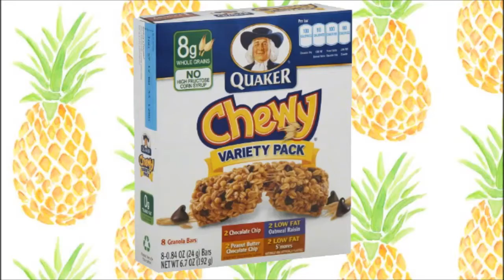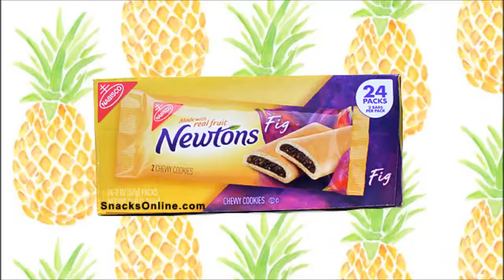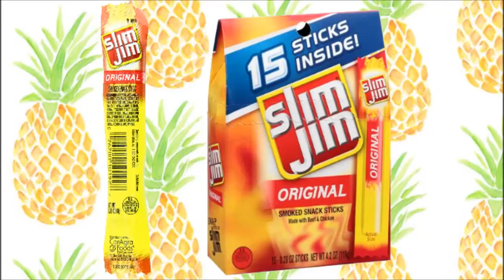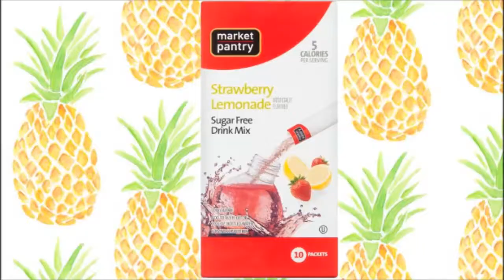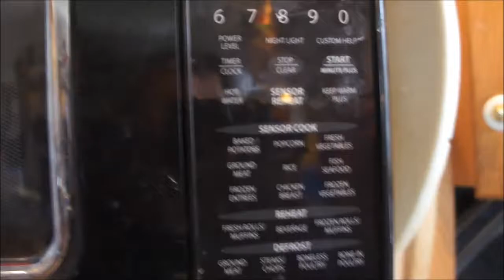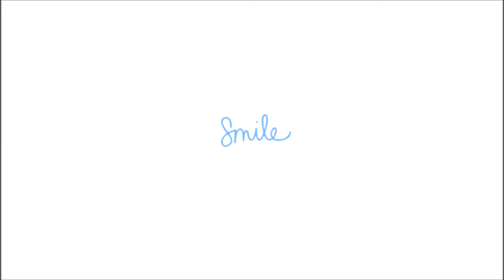My Favorite Snacks for School // Store-Bought and DIY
H e a t h e r M a r s h m e l l o

I’m always hungry and I figured others are the same so here are my favorite snacks to eat! Some days I don’t have time to eat breakfast so I pack a lot of snacks. After school (if I have the energy) I make some quick, filling snacks so I can survive until dinner! These snacks are kind of healthy (depending on what you think is healthy) because I use veggies and I don’t eat cake or cookies! Some people might not think my snacks are healthy because of the cheese or carbs, but it is good enough for me! I hope you try some of the recipes because they’re really yummy! (ps I know these snacks are really simple, but I figured someone might want to know what I make anyway.)